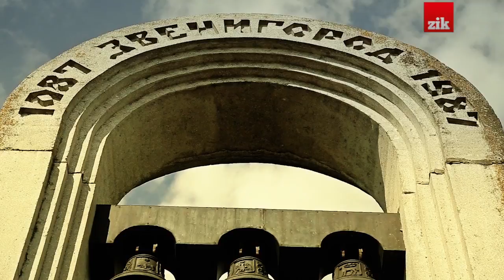26 Spi LV zvenygorod HD